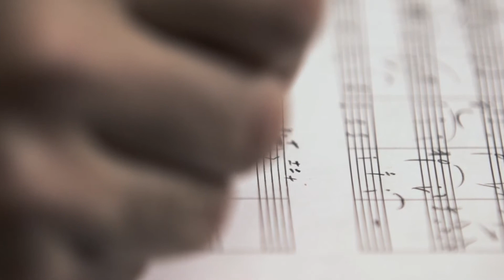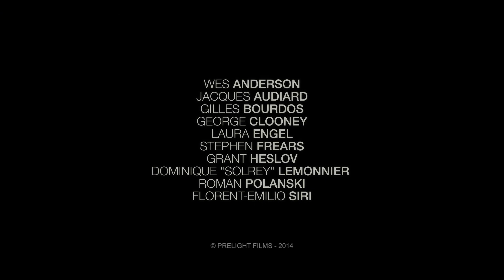Bandes Originales - In the Tracks of // Alexandre Desplat - Trailer #3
w/
Wes ANDERSON
Jacques AUDIARD
Gilles BOURDOS
George CLOONEY
Florent EMILIO-SIRI
Laura ENGEL
Stephen FREARS
Grant HESLOV
Dominique LEMONNIER
Roman POLANSKI